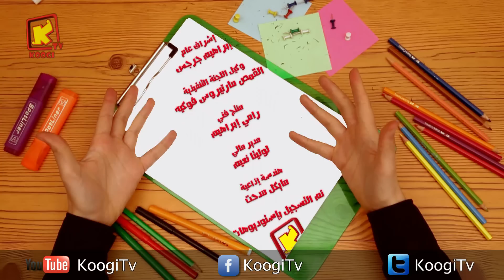Koogi TV / هيا نرسم -19 - نقار الخشب - قناة كوجى للأطفال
Koogi TV / هيا نرسم -53 - نقار الخشب - قناة كوجى للأطفال